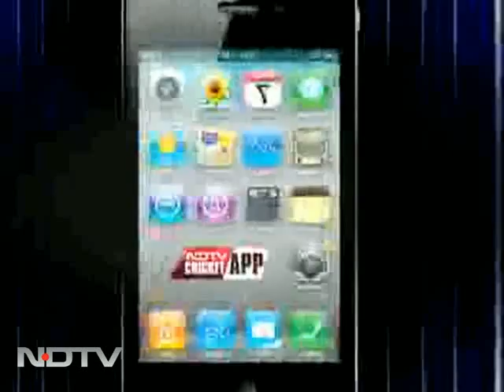ZNMD sequel in the offing?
Zindagi Na Milegi Dobara has ridden to the top of the box office on its bromantic charm and now Hrithik, Farhan and director Zoya say there is a possibility of a sequel.